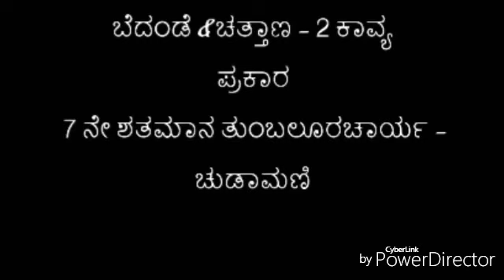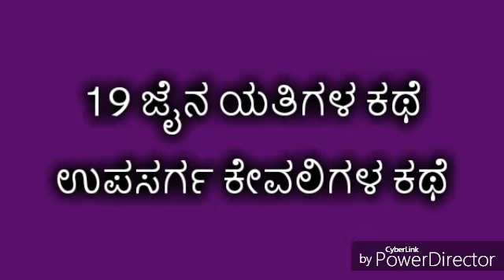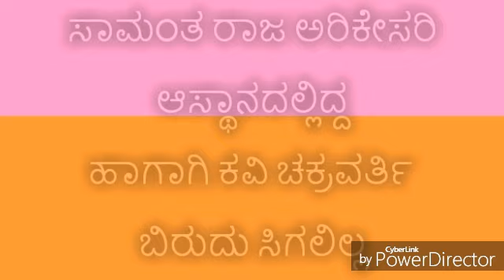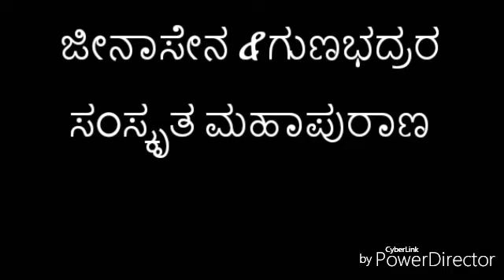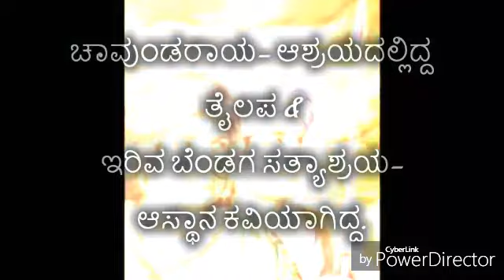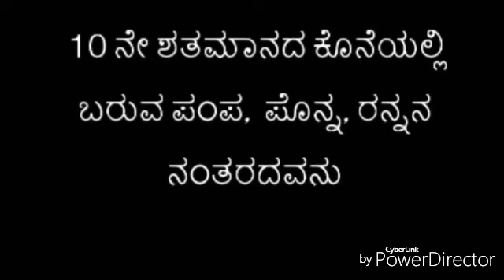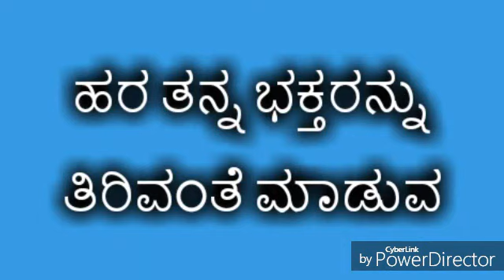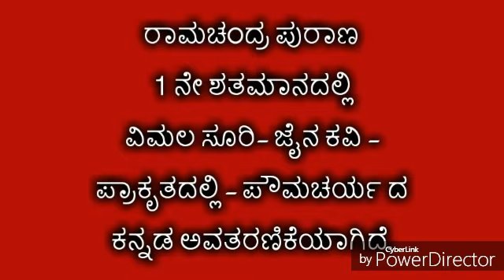History of Kannada literature -1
Kannada educational video